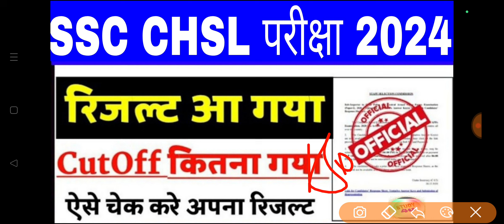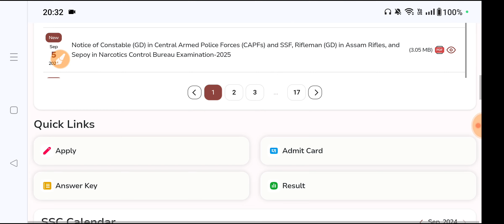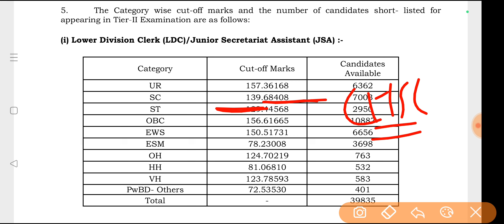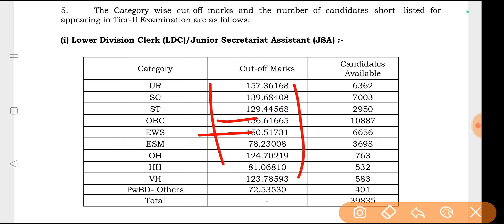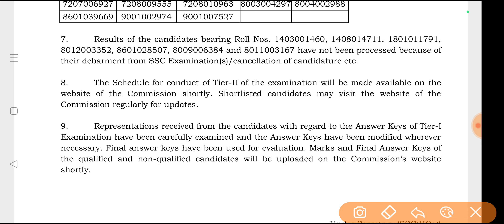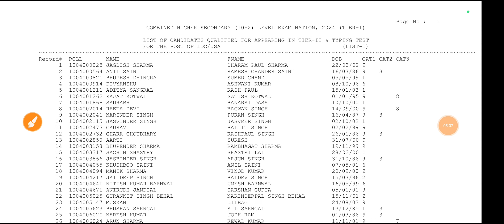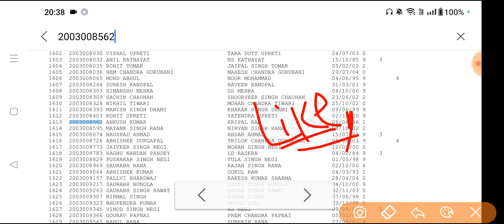SSC CHSL Result 2024 Tier 1 🔥 || SSC CHSL Result 2024 Kaise Dekhe || SSC CHSL Score Card Kaise Dekhe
ssc chsl result 2024  | ssc chsl result 2024 tier 1 kaise dekhe | ssc chsl cut off 2024 |chsl result

ssc chsl ka result admit card kaise download karen,
how to check ssc chsl score card 2024 in telugu,
how to download ssc chsl score card 2024 in telugu,
ssc chsl 2023 final scorecard,
how to get ssc chsl score card 2024,
how to get score card of ssc chsl,
how to check ssc chsl score card 2024,
how to see ssc chsl score card,
how to check score card in ssc chsl 2024,
ssc chsl tier 1 ka score card kaise nikale,
ssc chsl ka score card kaise nikale 2024,
score card of ssc chsl,
how to check score card of ssc chsl 2024,
how to check score card of ssc chsl 2023,
how to download score card of ssc chsl,
how to download score card of ssc chsl 2024,
ssc chsl pre score card 2023,
ssc chsl result score card,
ssc chsl result 2024 scorecard,
ssc chsl result 2024 tier 1 scorecard,
ssc chsl answer key se score card kaise nikale,